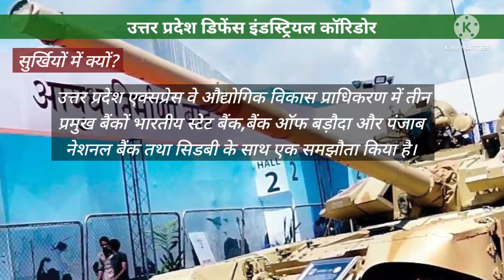उत्तर प्रदेश डिफेंस इंडस्ट्रियल कॉरिडोर Uttar Pradesh defence industrial ke liye agreement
Uttar Pradesh defence industrial coordur ke liye samjhauta
Industrial corridor surkhiyon mein kyon
Uttar Pradesh mein Industrial corridor ki shuruaat
Defence Industrial corridor Uttar Pradesh mein
Uttar Pradesh aur Tamilnadu mein defence Industrial corridor ka udghatan

defence Industrial corridor Uttar Pradesh aur Tamilnadu mein

स्वागत है आप सभी का एक नई वीडियो सीरीज में--

आपको हमारी यह वीडियो सीरीज कैसी लगीं--

current affair Uttar Pradesh
UP exam current affair
Daily current affair
to the point program
all exam current affair
dhyeye ias
Patanjali IAS current affair
in the news program
current issue daily
topic
National and international issues
SBP NEWS
job Mantra
DESI NEWS Hindi
worker voice.in
one India Hindi
HP Solanki study
HP Solanki current affair